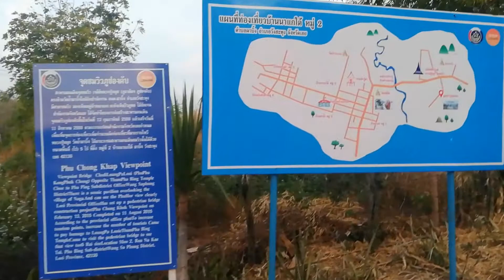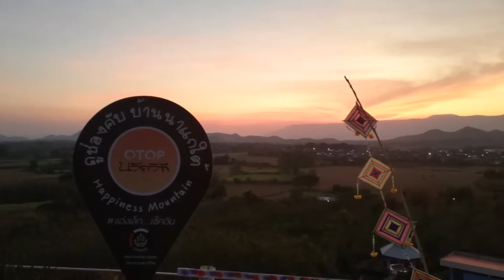An evening walk in Loei - Part 3 เลย